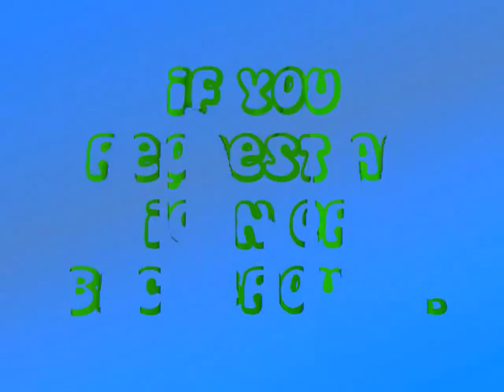Please Check Out My Photobucket!